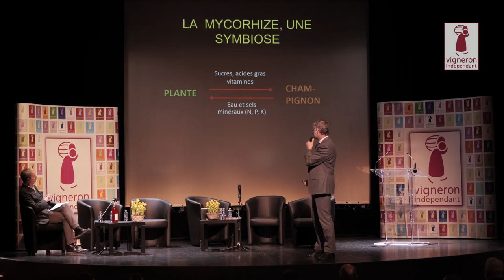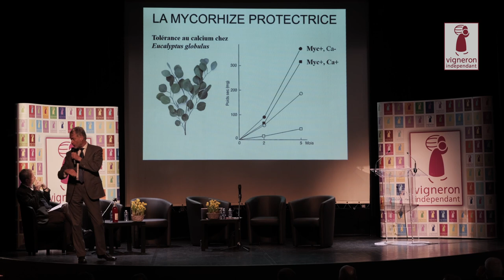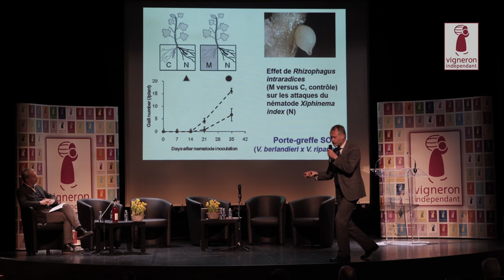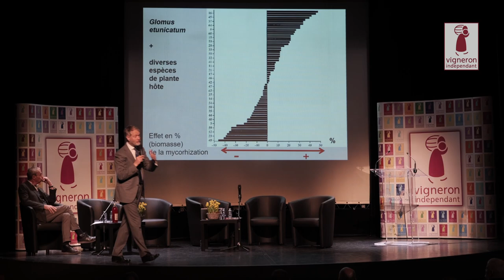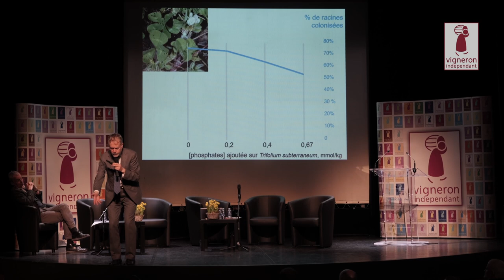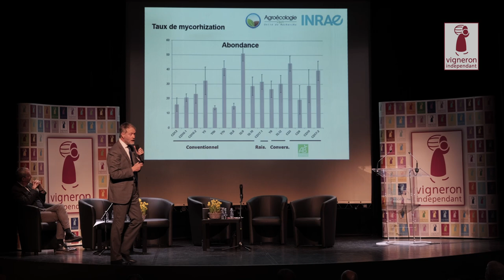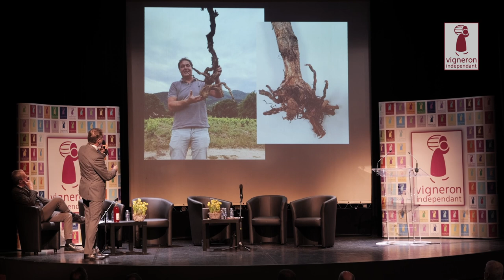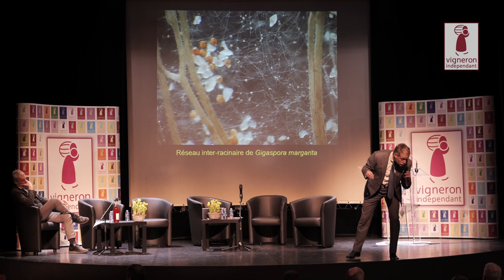Rencontres nationales 2023 : Marc-André Selosse, les mycorhizes de la vigne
Adaptation et la transition écologique - Marc-André Selosse intervient aux Rencontres Nationales 2023 sur la puissance des sols.